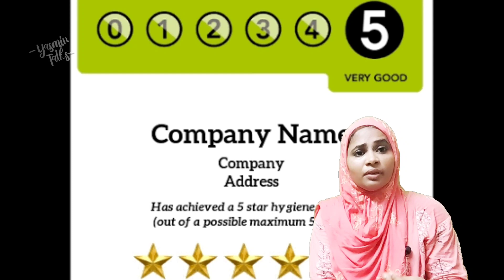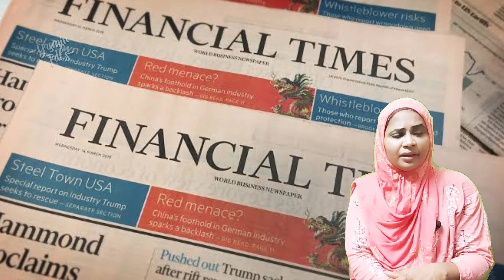Nestle Maggie issue in tamil | அதிரவைக்கும் உண்மை வெளிவந்தது | Nestle ratings EXPLAINED | Yasmin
Hi guys God bless...
My channel link
please support

2021 June Nestle products issues

A leaked internal document from Nestle has revealed that many of it's food & beverages products are unhealthy.
The document says some food items sold by the Maggie, kitkat, Nescafe, Milk powder,.
Will never be health.
Nestle admits 60% of it's products unhealthy.
Nestle is Full of Chocolate goodness and also sins,so it's a win for everyone.

please spread this message...